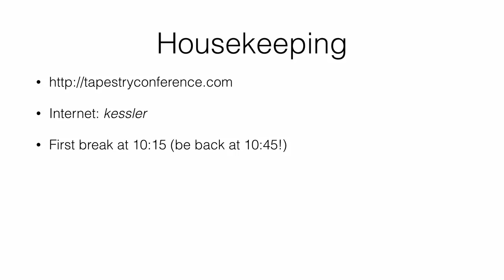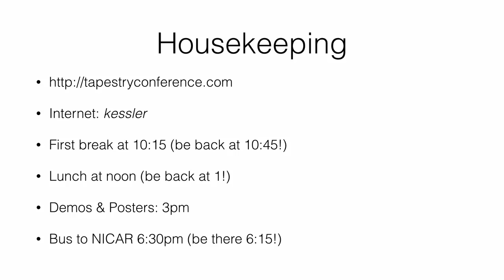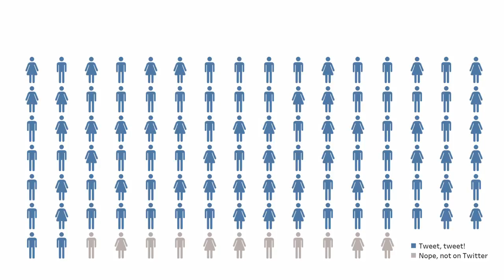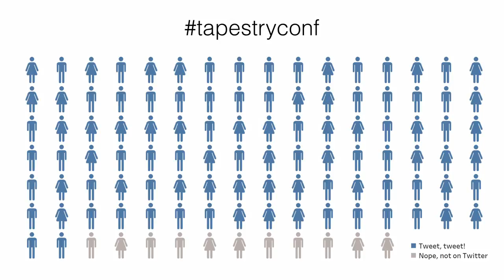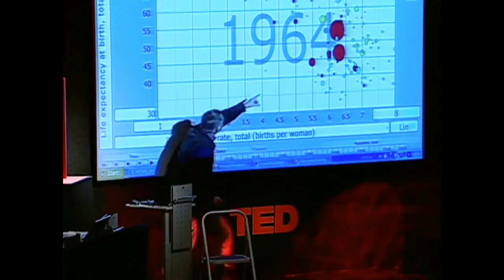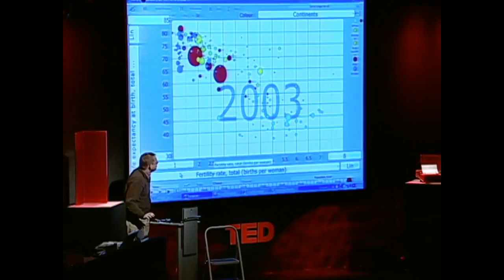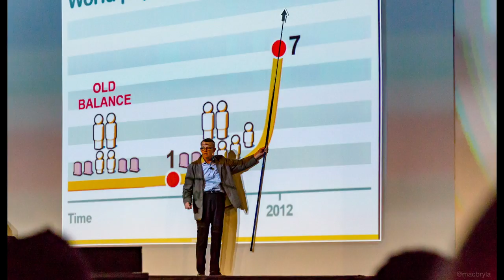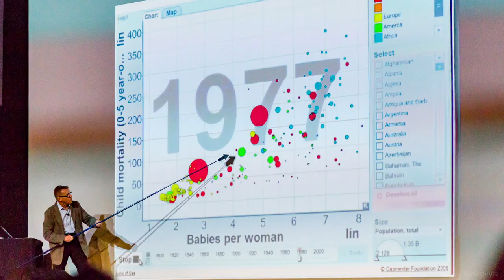Tapestry 2017 Introduction and Tribute to Hans Rosling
Tapestry 2017 Introduction by Robert Kosara